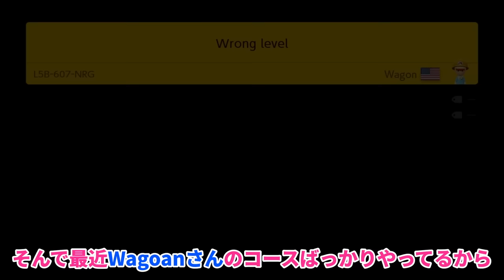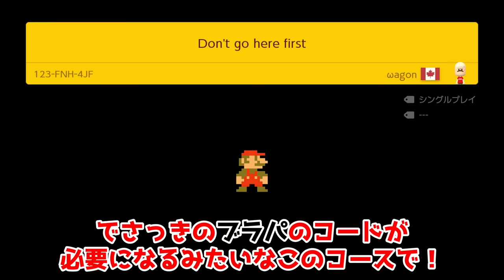2つのコースを攻略しながら進む騙しコースが凄過ぎる!!‼︎『マリオメーカー2』